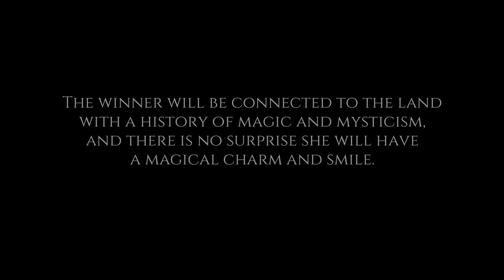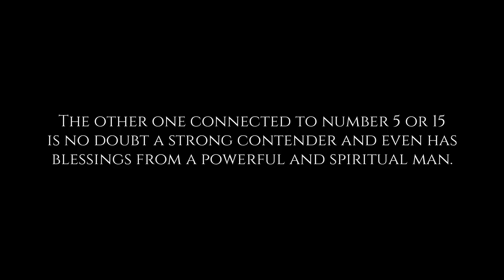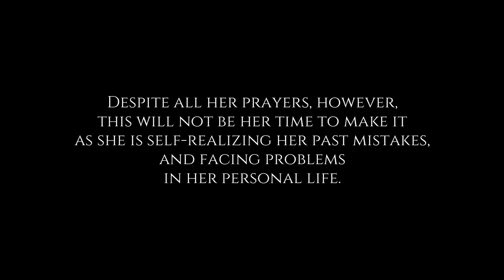2019 MISS UNIVERSE PREDICTION BY PSYCHIC GURMEET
Miss Universe 2019 prediction by Psychic Gurmeet is finally out and the clues seem to refer to Miss Universe Philippines, Gazini Ganados!

Psychic Gurmeet is well-known for his accurate predictions of the following:
•  2016 Philippine Elections
•  Miss Universe 2015/2016/2017/2018
•  Pacquiao - Bradley World Boxing match
•  Miss Earth 2016/2017
•  Miss Grand International 2016
•  Miss Supranational 2016, Miss World 2016/2017/2018
•  Hispanoamericana 2017
•  Bb. Pilipinas 2017/2018/2019, Catriona Gray
•  Duterte and Trump administrations, and celebrities.

Definitely one of the best and most accurate psychics in the world. As claimed by many of his clients, "an encounter with Psychic Gurmeet is mind-boggling!"

Miss Universe 2019 Psychic Prediction
by: Psychic Gurmeet

Thanks to all the readers! I present to you my predictions for the Miss Universe 2019 Pageant.

The winner will be connected to the land with a history of magic and mysticism, and there is no surprise she will have a magical charm and smile. Land connected to herbs, berries, forts, good wildlife, tribes, forests, and hidden gold resources with a history of rulers who cared for their people and place where the golden man sits.

Number 16 is what stands out this time with the winner, wearing a deep red with some black, and will have a strong presence, a combination of beauty, strength, softness, roses, and perfumes.

She will stand up for women and justice, and will be true to every word spoken. There will be rumours about her personal life, and this can negatively affect her confidence which may cause her to lose to another strong contender connected to alphabet T, because the competition is going to be tough. She knows that the gold amulet she owns is enough to give her more power. She will know what I mean when she reads this.

There is going to be a tough choice for the judges among the letters P, M, B, V & T, and number 9. These letters and number will be connected to the contestants' past or origin.

These are what I see on five strong contenders who I feel can make it:

•  I see one connected to number 10 or 01. She loves water and rain. She has lived with
   deep emotions and is very compassionate, and an animal lover, too.

•  The other one connected to number 5 or 15 is no doubt a strong contender and even
   has blessings from a powerful and spiritual man. Despite all her prayers, however, this
   will not be her time to make it as she is self-realizing her past mistakes, and facing
   problems in her personal life.

•  The next contestant is connected to letter F and it seems as if someone from her past
   like her ex-lover is reentering her life and this distraction will make her lose this time as
   she could not get a grip of her emotions.

•  Another contestant I see is still a struggler, working hard on herself, but confused on
   how she made this far. She is connected to number 5 with moon being a connection to
   an important symbol of her origin. This connection may be the disadvantage.

Going back to the winner who will be connected to alphabet P and number 9, I see her being blessed by the powerful forces of her ancestors or warrior spirits and nature of the place she comes from. It is as if nature is blessing her to make it this time. She will cry tears not only of joy but for all that the personal loss and tragedies she suffered in life. She will remember every moment of her past and thank God for the present moment. She will be the true deserving woman and will be an inspiration.

My best wishes to all the contestants. May the most deserving win!